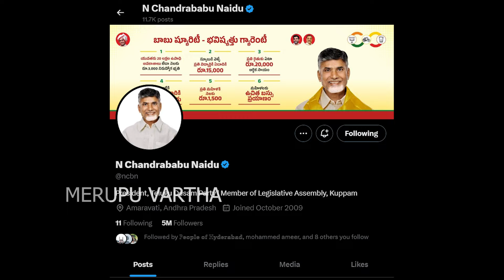A1గా చంద్రబాబు A2గా నారా లోకేష్..? సిఐడి కేసు నమోదు | Big Twist In Ap Politics